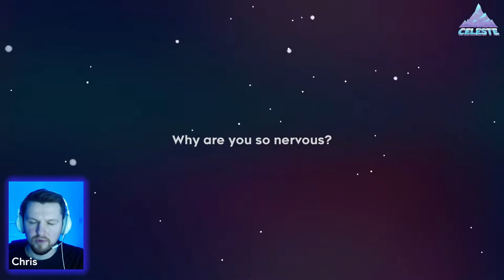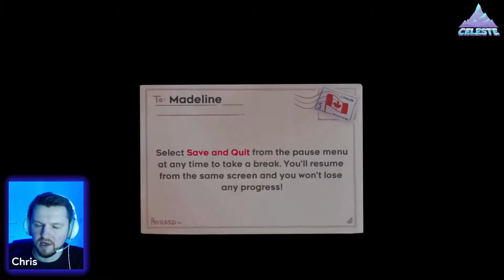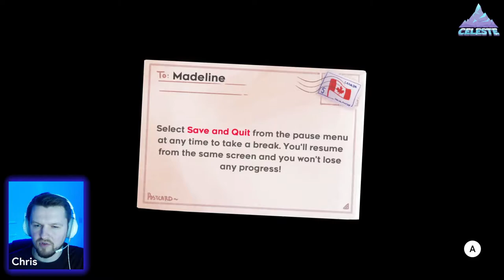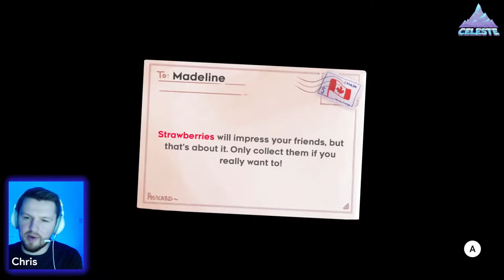RISKING IT ALL FOR A STRAWBERRY | CELESTE - FIRST LOOK on Stadia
Chris scales the mighty snow capped mountains in another first look for the Sounds of Stadia channel as he takes on the daring climb of the multi-award winning indie darling 'Celeste' from 'Matt Makes Games'

Celeste is a 2018 platforming video game designed, directed and written by Maddy Thorson. Set on a fictional version of Mount Celeste, it follows a young woman named Madeline who attempts to climb the mountain, and must face her inner demons in her quest to reach the summit. Celeste received universal acclaim upon release, and was largely considered one of the best games of 2018. It received high praise for its gameplay, level design, soundtrack, themes, and emotional story.